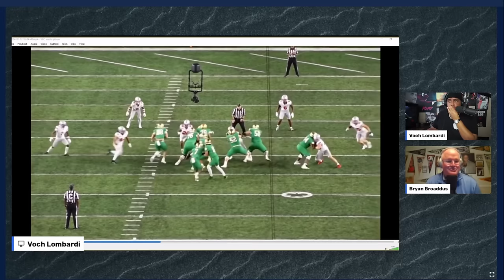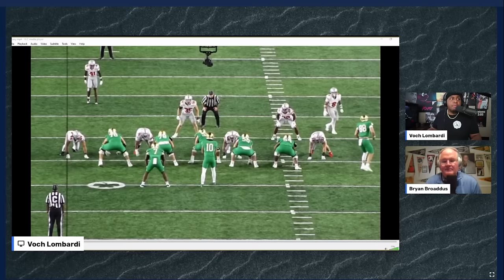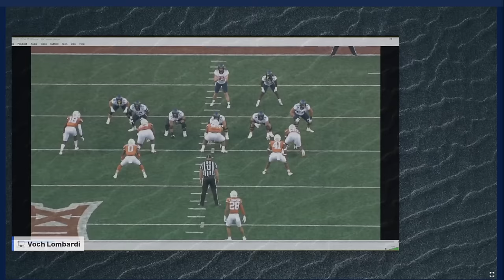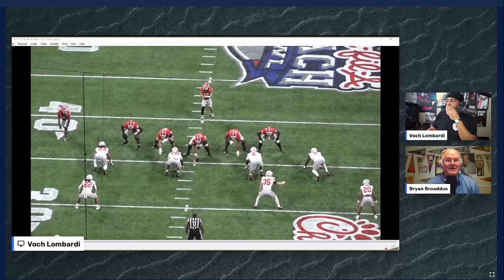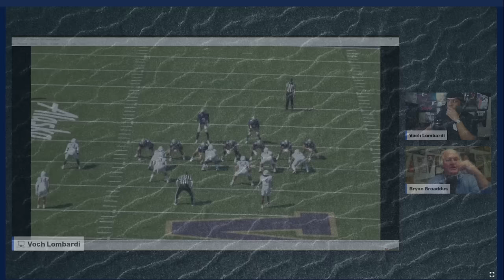Bryan Broaddus on best O-Line prospects in NFL Draft | Voch Lombardi Live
Voch Lombardi is joined by Bryan Broaddus to discuss the state of the Dallas Cowboys offensive line with an aging Tyron Smith and Terence Steele regressing. Later, they break down film on the top offensive line prospects in the 2024 NFL Draft and who the Cowboys should target.

Premium Beat
License this Music:
Shanghai Sunset
By Chill Study